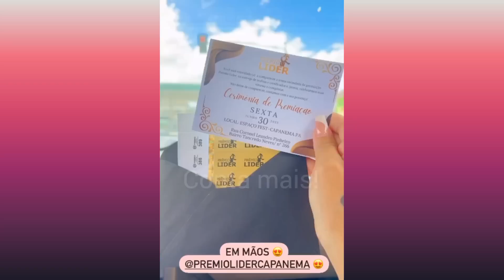Josiane Vidal foi com sua família receber o prêmio líder Capanema!...🥰conta mais!